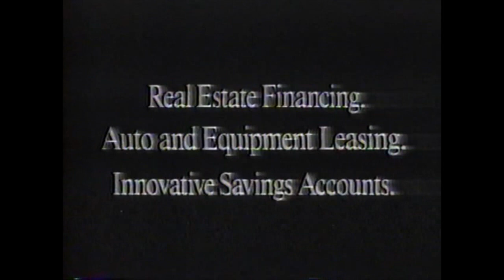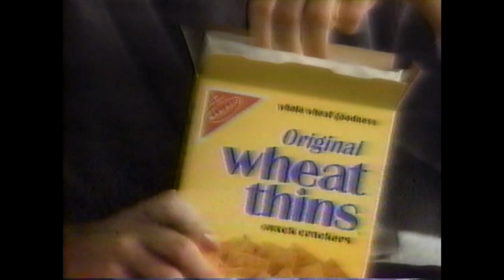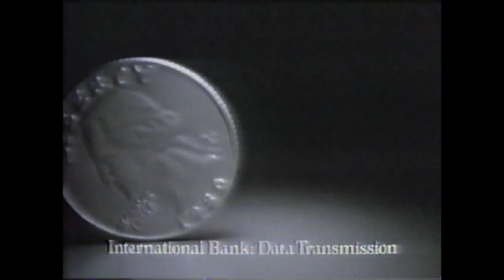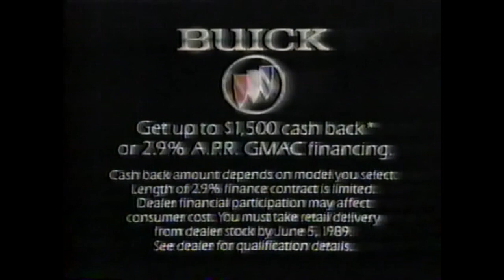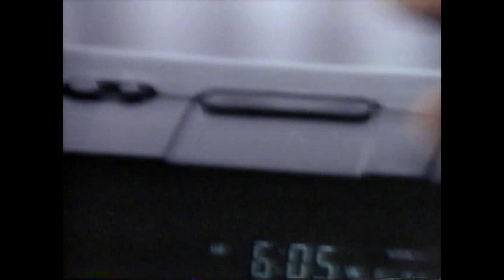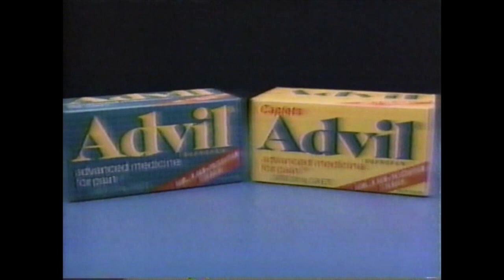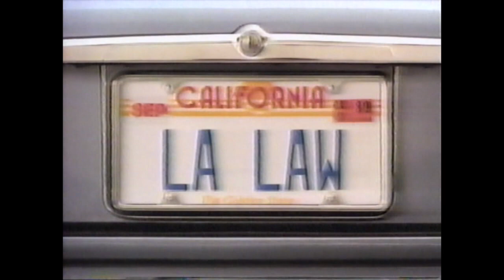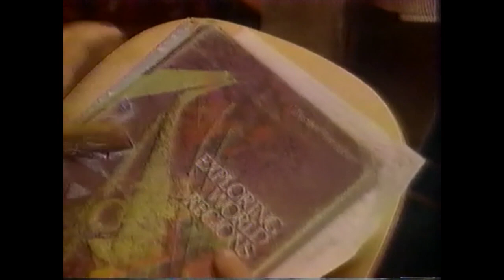KHON/NBC Commercials (May 4, 1989)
Commercials that aired during Cheers, Dear John and some of L.A. Law on KHON-NBC in Honolulu, HI.